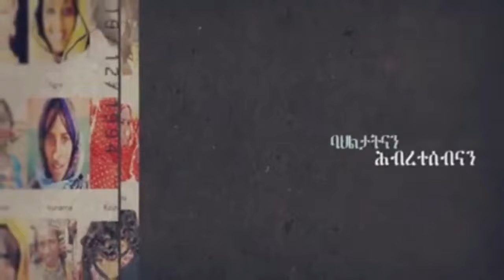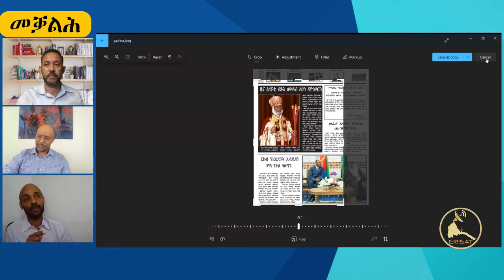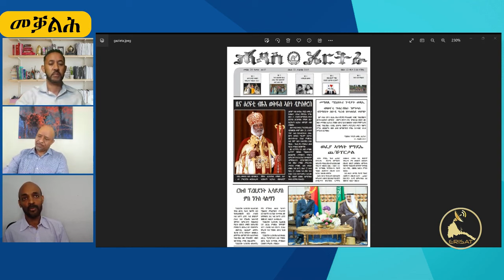ERISAT 2: ካብ ባዶ መብጻዓታት ናብ የለናን